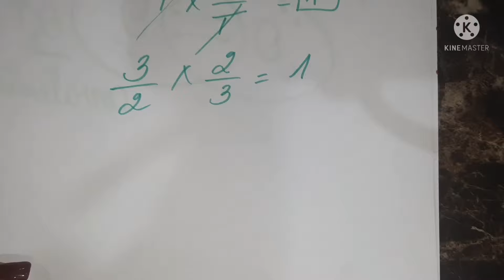science 2eme préparatoire... le mouvement vibratoire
2eme préparatoire science...
Programme d'examen de mars...

منهج إمتحان مارس...

Unité 1 ..
Leçon 1..
Le mouvement vibratoire ...

Leçon 2 (partie 1)..

Partie 2..

لينك الملزمة.
Link des fiches ..

لينك مراجعة مارس ...
Link de révision de mars ...